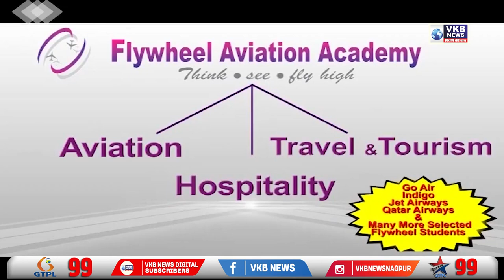प्रारूप मतदार याद्या सदोष; 485 नागरिकांनी नोंदविला आक्षेप